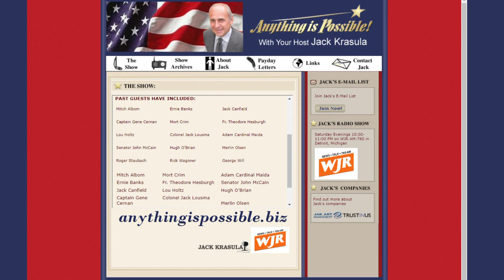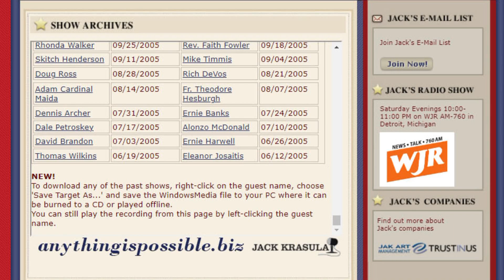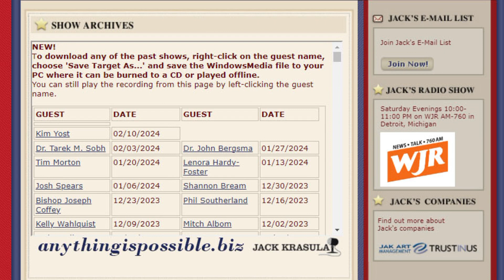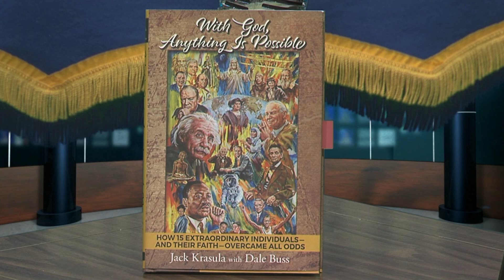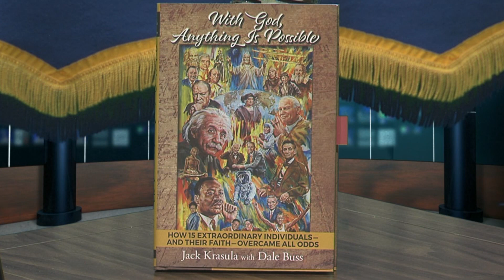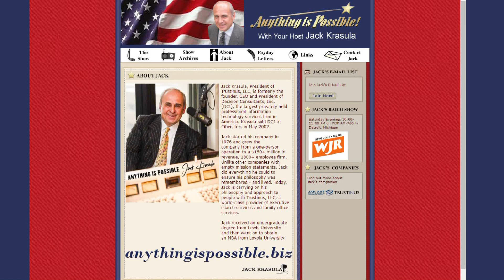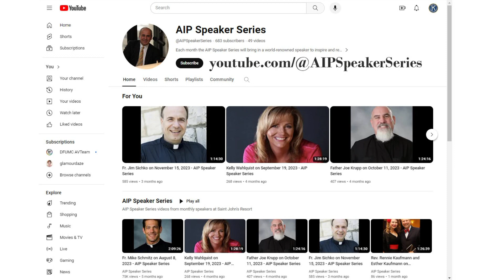KiwaniTalk - Jack Krasula, Host of WJR Radio Program Anything is Possible & Pres. of Trustinus, LLC